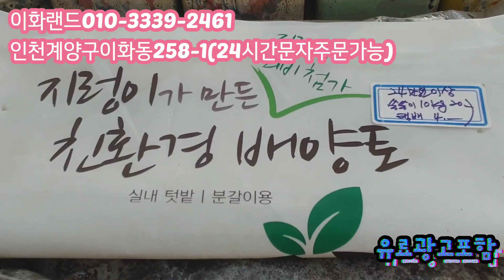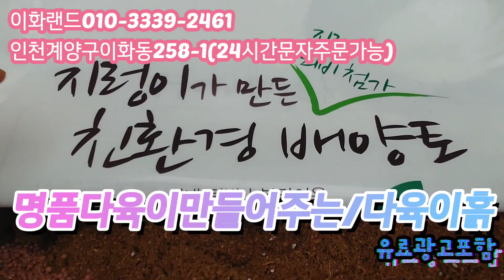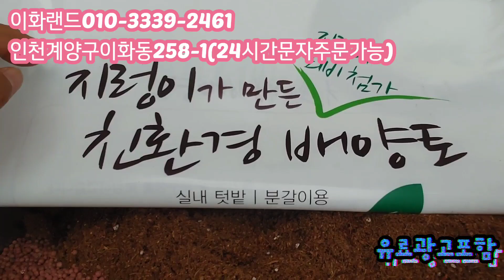국내생산/엑대급저렴/구경오세요 다남다육010-3339-2461